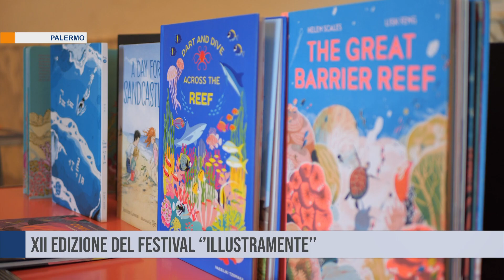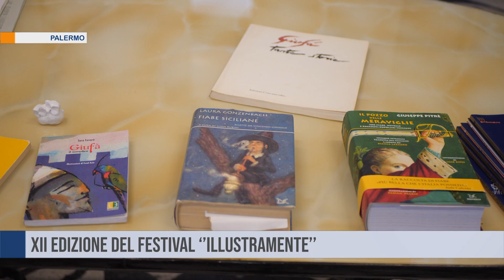Palermo. XII edizione del Festival ‘’Illustramente’’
La Procuratrice dei minori di Palermo, Claudia Caramanna  presente  alla conferenza stampa della XII edizione di  "Illustramente", Festival dell'Illustrazione e della letteratura per l'infanzia", dal titolo "Giufà: un viaggio tra le culture del Mediterraneo e oltre", che si terrà da mercoledì 20 a domenica 24 novembre